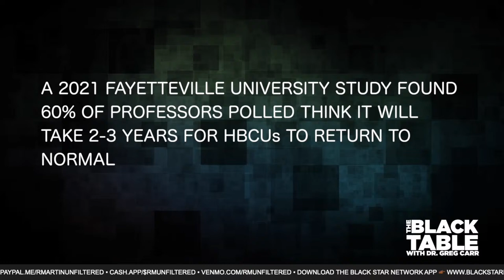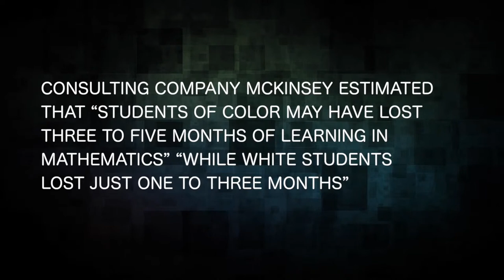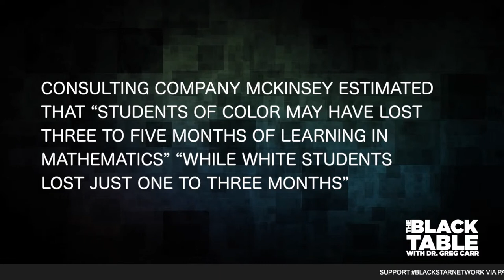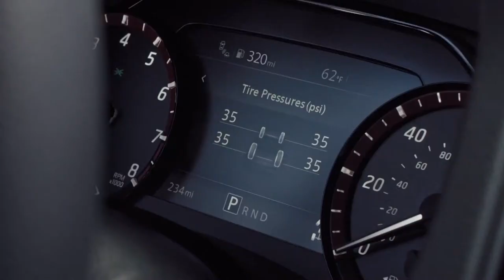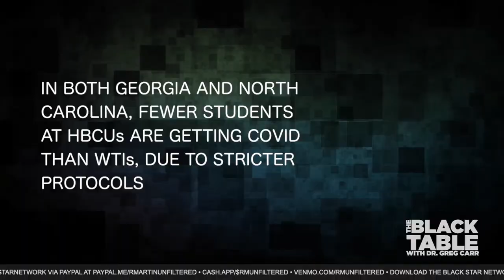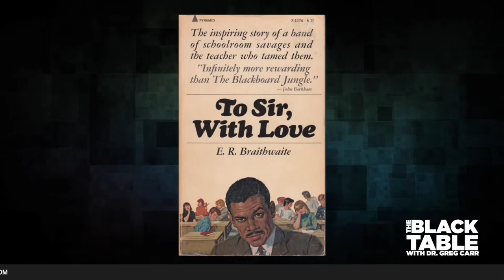TheBlackTable w/ Dr. Greg Carr: Black master teachers dissect COVID's impact on education, HBCUs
BlackStarNetwork partner: Nissan | Check out the ALL NEW 2022 Nissan Frontier! As Efficient As It Is Powerful!